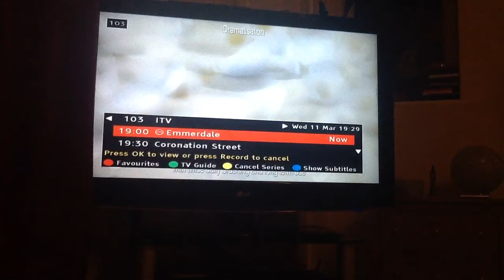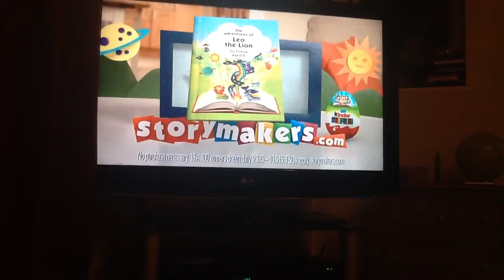ITV Granada Adverts | Wed 11|3|2015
ITV Arthur & George
ITV Pink & Purple Logo
BT
Asda
Anything Goes
new Statics
Jet 2
Scholl Available at Boots
Sensodyne
Kinder
ITV Trevor McDonald
ITV Flower Market Ident